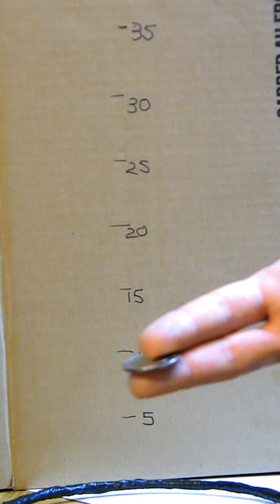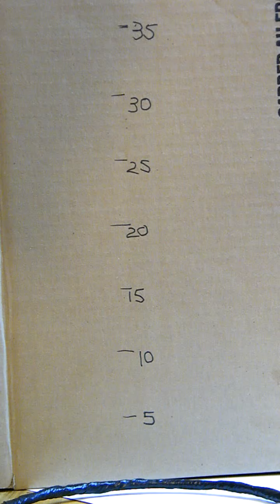Arduino PI Metal Detector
Arduino PI Metal Detector with Atmega328. Analog front end is LM318, sample is CD4066 switching a low pass polystyrene cap, secondary amp and offset is TL082.